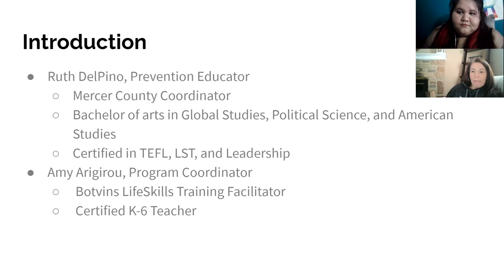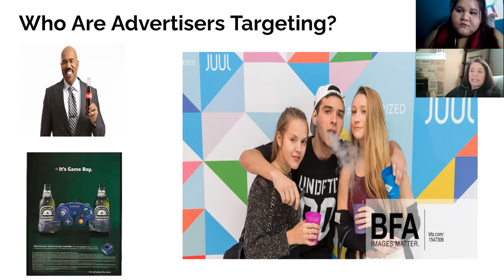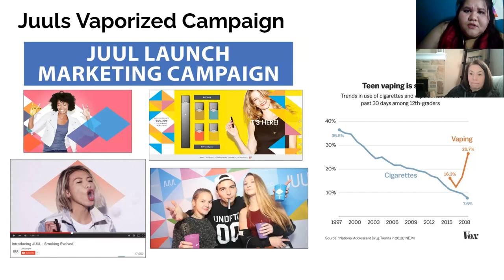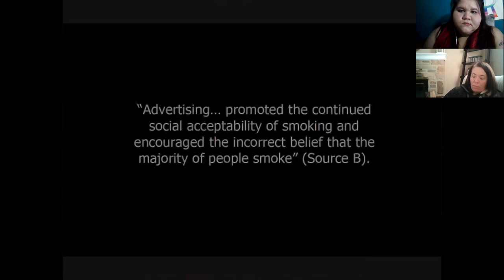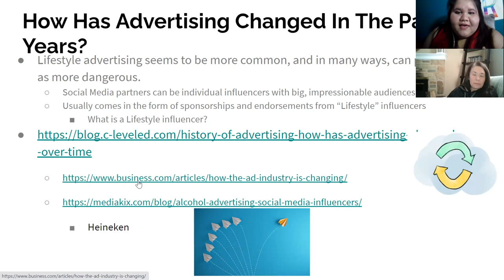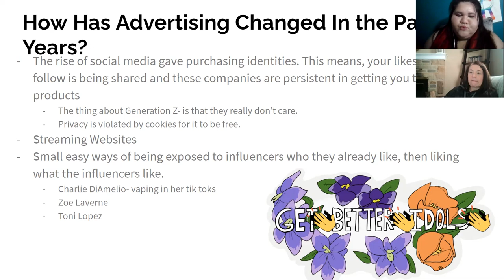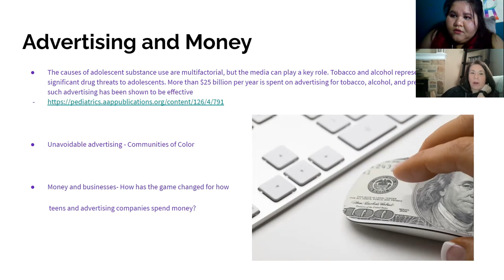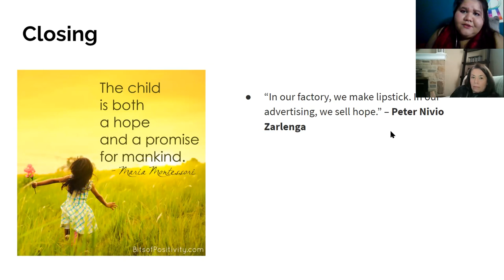Subtle Advertising, 1/15/21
We are the Mercer Council on Alcoholism and Drug Addiction:

Our Mission is to create pathways to reduce substance-related challenges through education, support, advocacy, and partnerships throughout our community.

preventionmercercnty- Our Prevention Coalition
Incorruptable.Mercer- Youth Anti-Tobacco Initiative